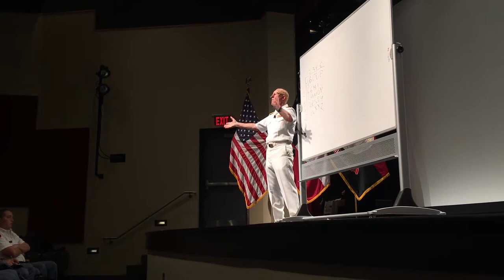Captain Charles Plumb visits GMC